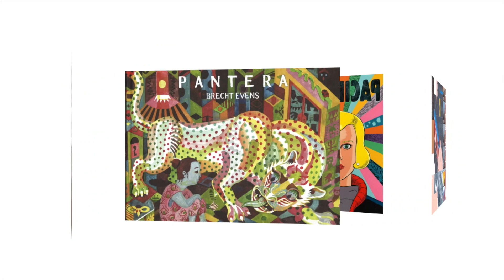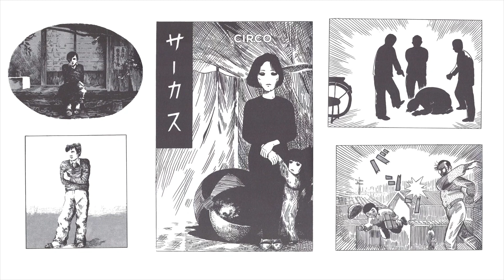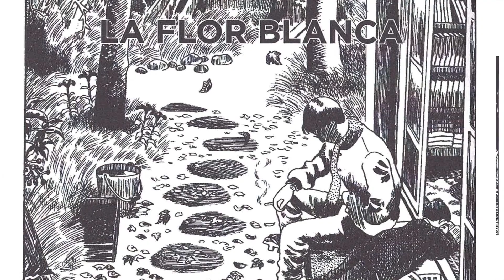El sentido en busca de la persona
El cómic 'Tokyo Goodbye' de Oji Suzuki corrobora esta hipótesis: una colección de historias que escapan a una primera interpretación. Sombras y luces dominan todos los cuentos de este manga poliédrico, que navega a contracorriente de las tendencias del mercado y aflora sensibilidad por encima de conflictos y dibujos.